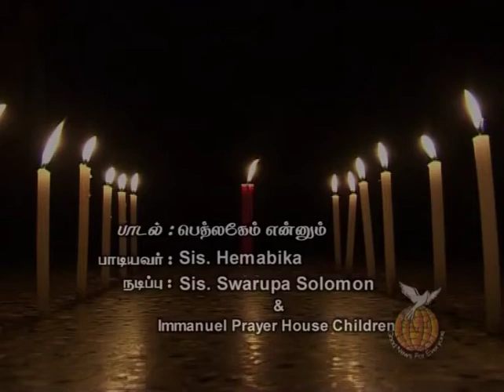Panikulir Kaalam / Christmas Gift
Panikulir Kaalam
 Christmas Gift